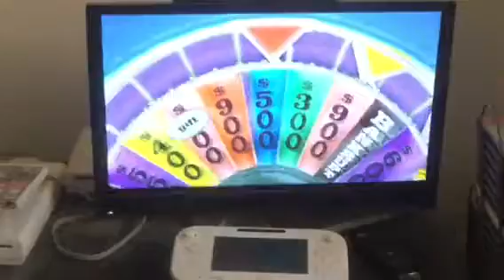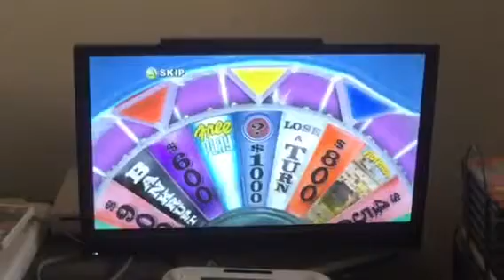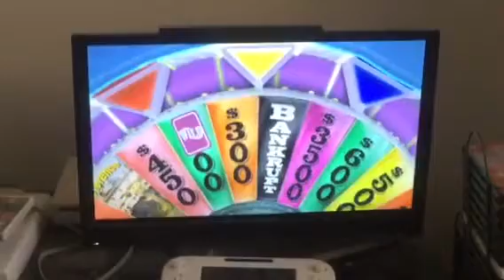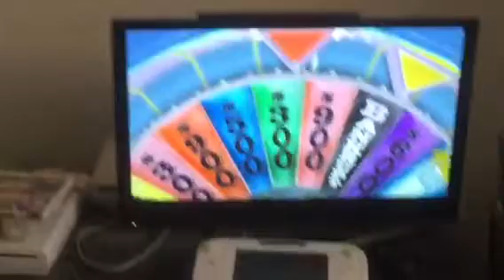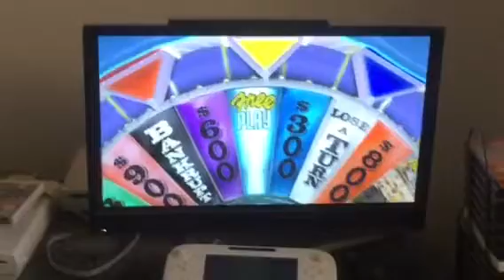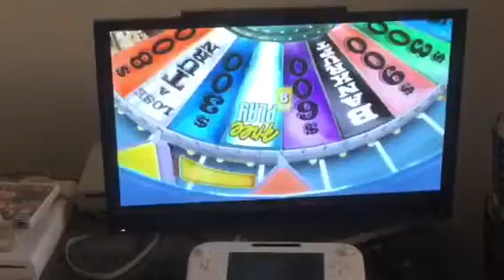Wheel of Fortune Nintendo Wii (iPad Version) (Game 18) (Part 2)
Here is Part 2 of my Game 18 of my iPad run of Wheel of Fortune for Nintendo Wii, So far, I have currently in the huge lead, I will see you in Third and Final Part!